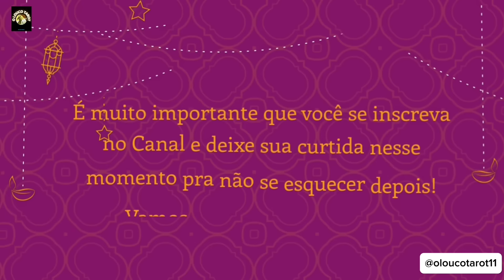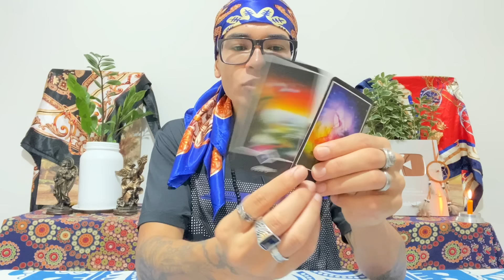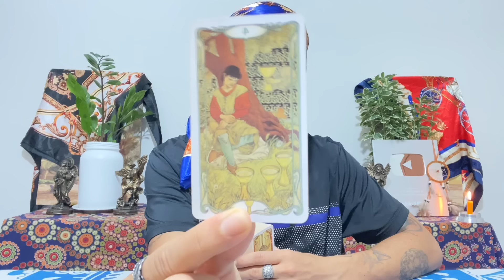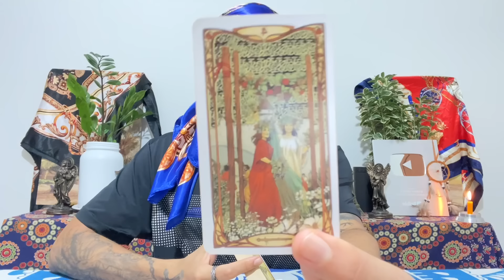♓️PEIXES TAROT🕊️TEM UM MENTOR DE BRAÇOS CRUZADOS DO TEU LADO SÓ ESPERANDO 🕯️🔥